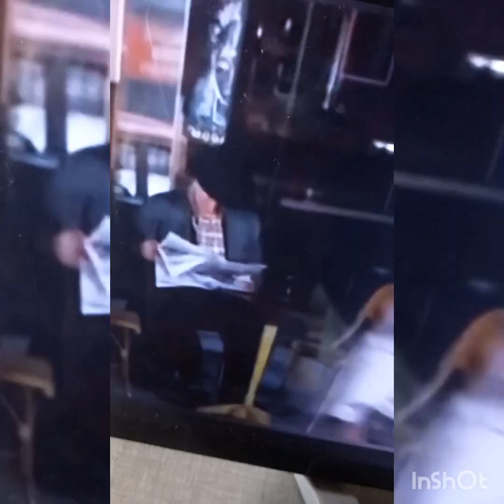Гимн во славу Борща! автор рецепта Ольга Ушакова.